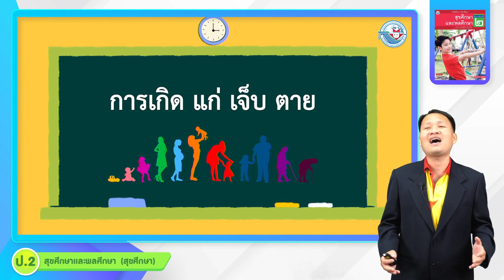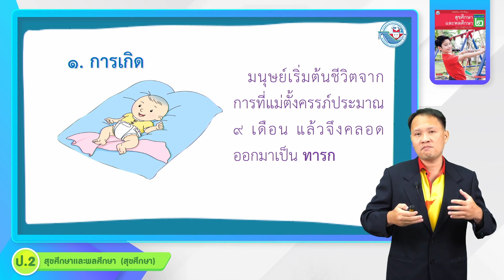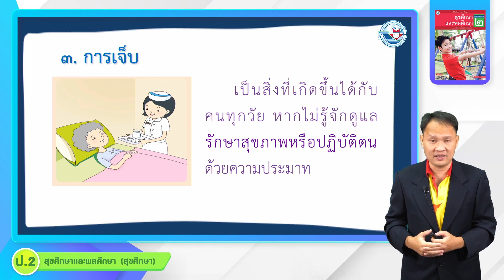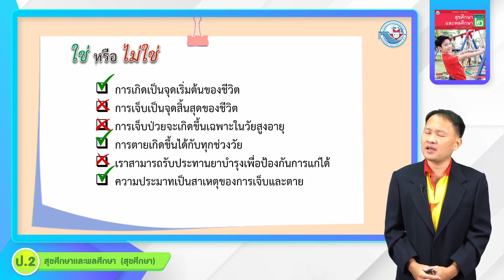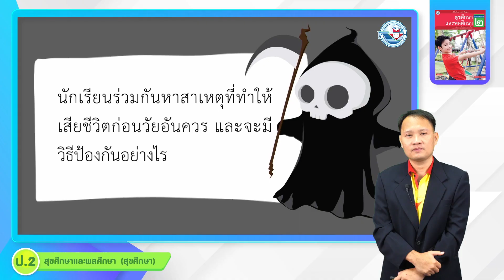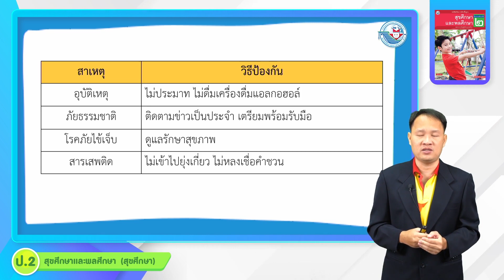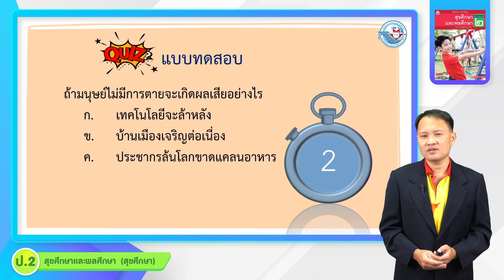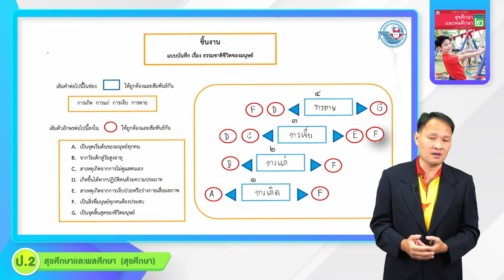ป.2 ธรรมชาติของชีวิตมนุษย์ (2)